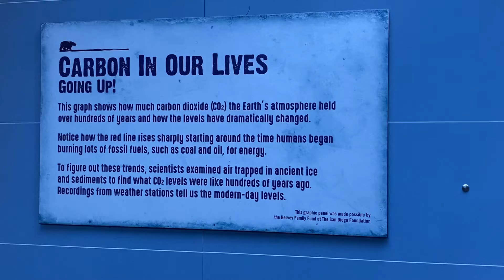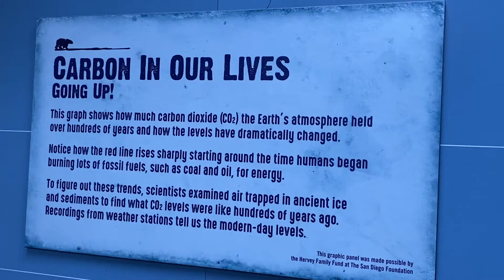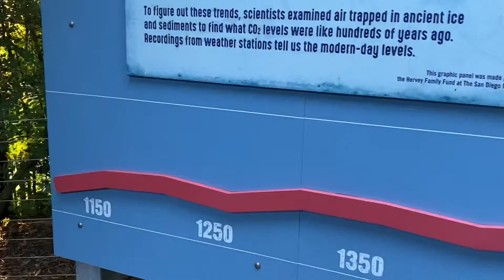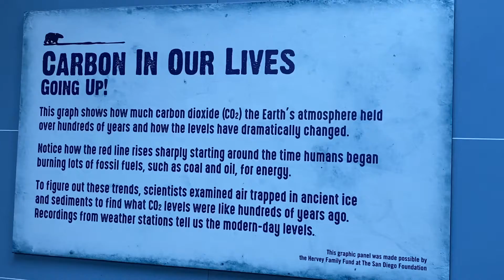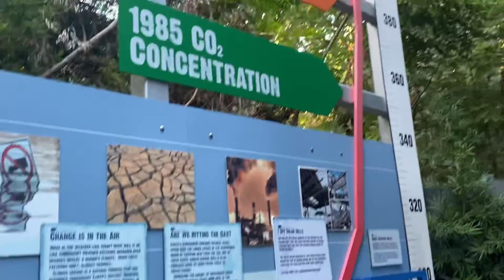Save our world from climate change: carbon concentration global warming